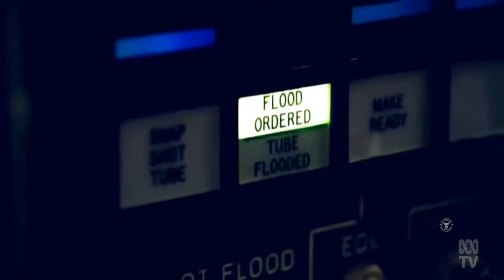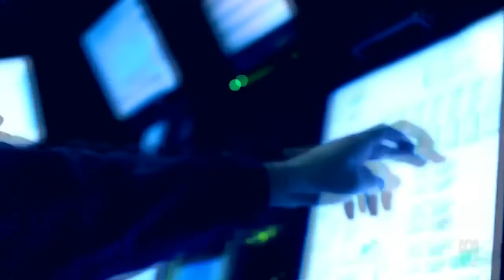In Response To China's Threats To Bomb Australia - Nuclear Powered Subs Will Now Defend Down Under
In Response To China's Threats To Bomb Australia - Nuclear Powered Subs Will Defend Sea Lanes Down Under.

(Source: ABC Australia, NSW - 16 Sep 2021)